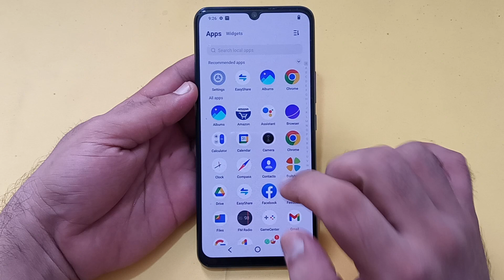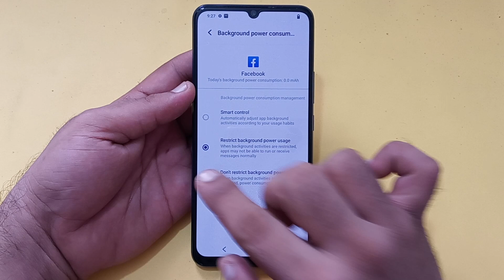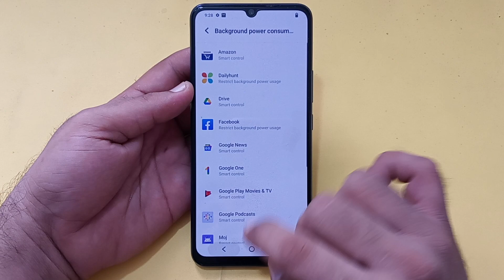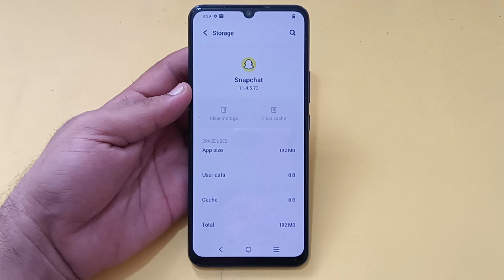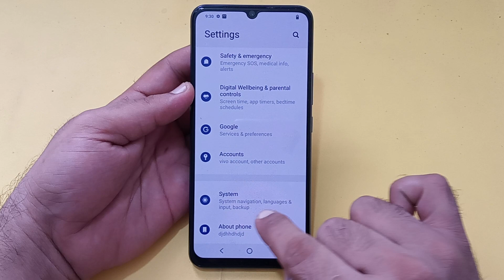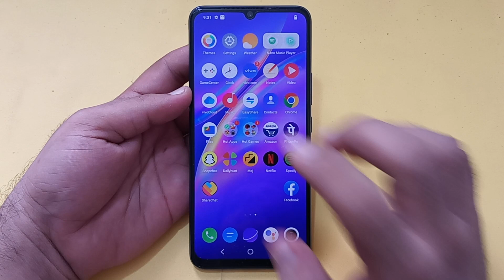Vivo v27 Pro auto touch problem kaise theek Karen, Vivo v27 Pro automatic touch problem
Techno kajal | Technokajal | vivo v27 pro | vivo v27 | google assistant open hone ka problem kaise theek karen | mobile auto touch problem | vivo v27 review | vivo v27 features | realme phone me screen zoom problem kaise theek kare | vivo v27 update kaise karea | vivo v27 pro double tap kaise band kare | vivo v15 pro auto restart problem | automatic touch problem | vivo v27 5g | vivo mobile ke hanging problem kese theek kare | vivo auto restart problem | vivo mobile touch problem | vivo mobile automatic touch problem